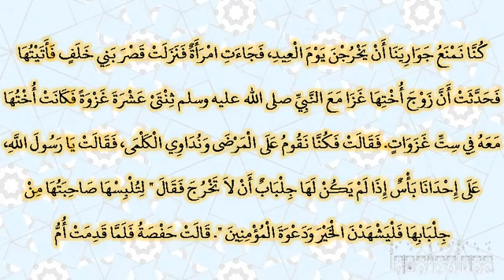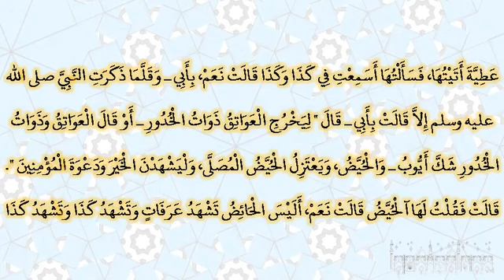980 قالت‏‏‏‏ كنا نمنع جوارينا أن يخرجن يوم العيد ‏‏‏‏‏‏فجاءت امرأة فنزلت قصر بني خلف فأتيتها ‏‏‏‏‏‏ف